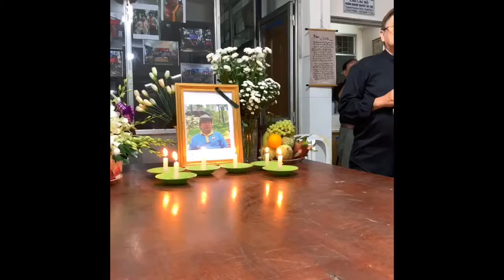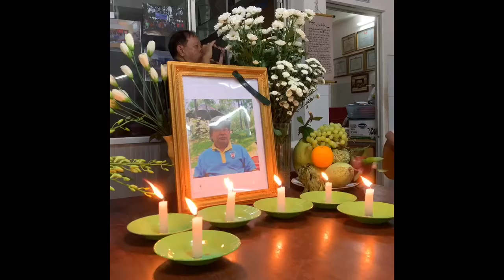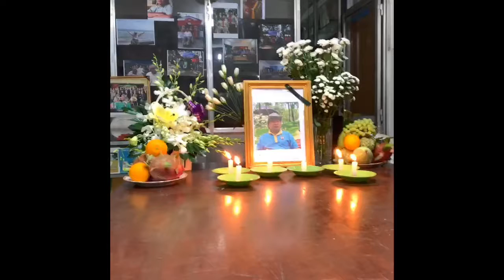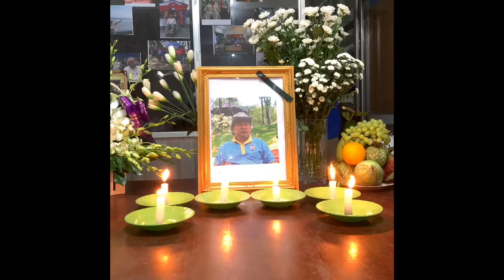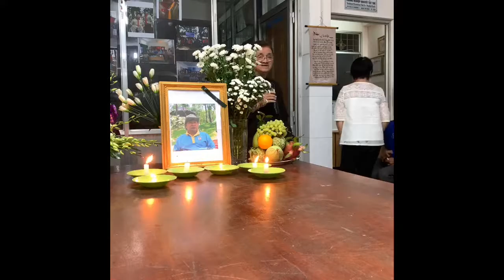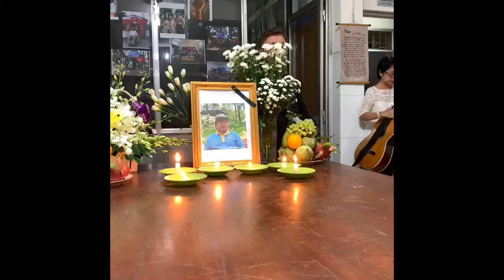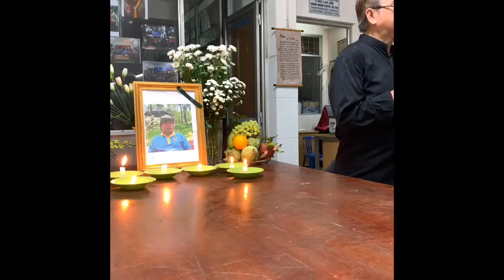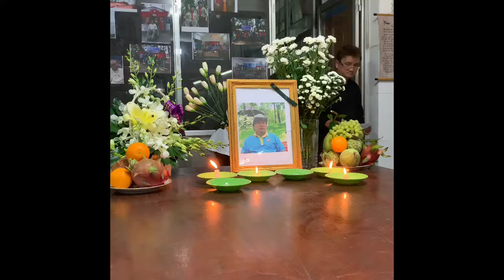ngày 28 tháng 8, 2019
Buổi Lễ Tưởng Niệm Anh Trần Văn Trung tại Trung tâm Giúp Ích Cộng Đồng & CLB Khuyết tật Trẻ ngày 28/08/2019